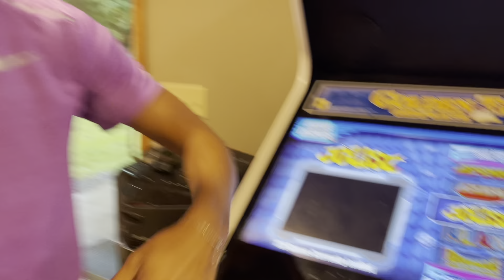Happy 4th Of July‼️ Fireworks Disaster 🎇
What’s poppin family! I know this vlog is pretty late but I didn’t want it to go to waste. Definitely some fun moments in there and ones you don’t wanna miss!

Don’t forget the like!

JOIN THE FAMILY TODAY. YOU KNOW WHATS POPPIN !!

Let me know in the description what videos you guys would love to see !!